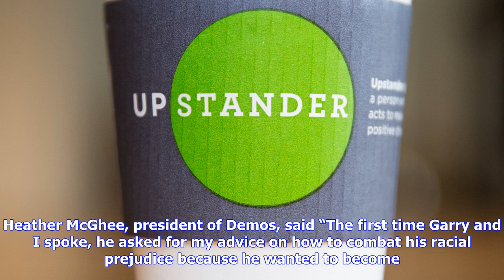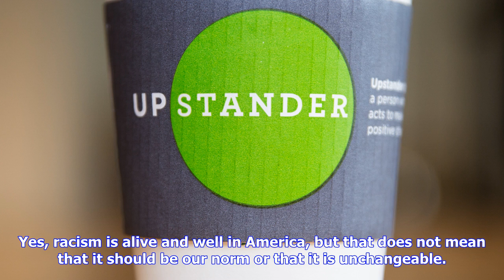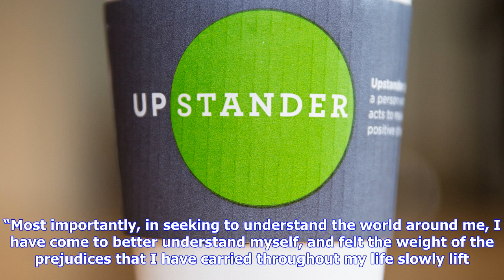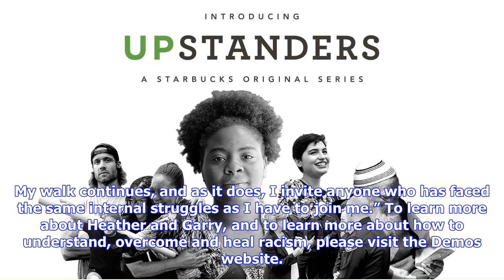Breaking News | Demos statement on the season 2 premiere of upstanders, a starbucks original series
Demos statement on the season 2 premiere of upstanders, a starbucks original series

New York, NY – Today, Heather McGhee, president of Demos, and Garry Civitello, a resident of Ashevil...